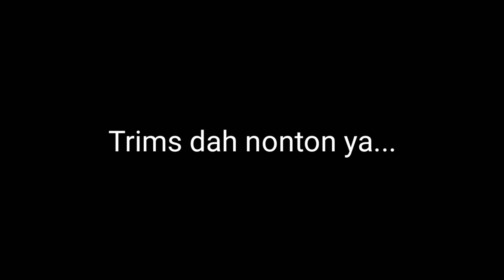Hunting Photography itu menjadikan kita Pro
Kawan2 jgn bosen untuk belajar ya...hunting juga belajar looo biar tambah mahir
📸Spesialis motret apa saja📸
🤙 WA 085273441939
Special For Wedding Photo Lovers
Untuk Pemesanan Paket Photo Silahkan
Hubungi Marketing Kami :
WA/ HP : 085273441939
Alamat  : Banjarrejo 38 B kec.Batanghari

Photo Wedding Book
Prawedding